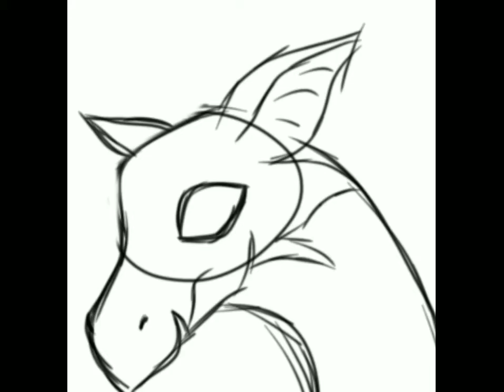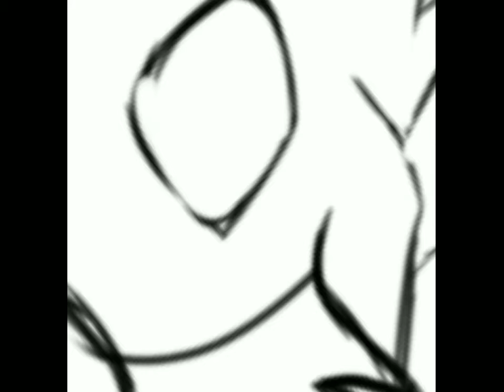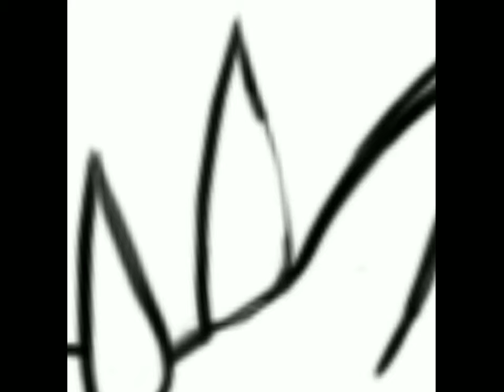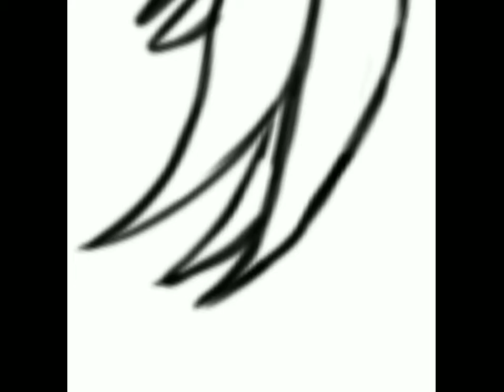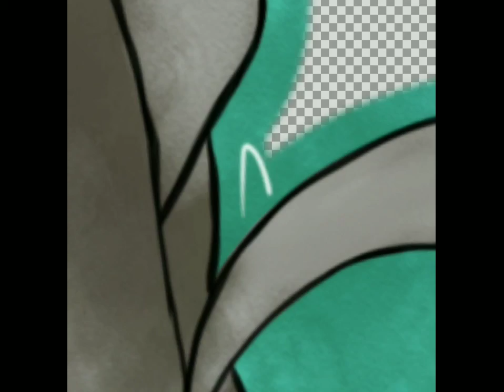-=+Speedpaint+=- Noodle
Heyo! I got inspiration from my friend's cat named Noodle and I gave Noodle a new look as a dragon because why not. If you're wondering I use Autodesk Sketchbook on my phone :p

Run Wild by Laney Jones

Angel with a Shotgun by The Cab